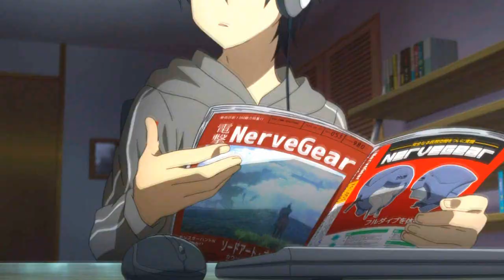Anime AMV Mix №1 (Blue Stahli Metamorphosis)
Black Vortex Production